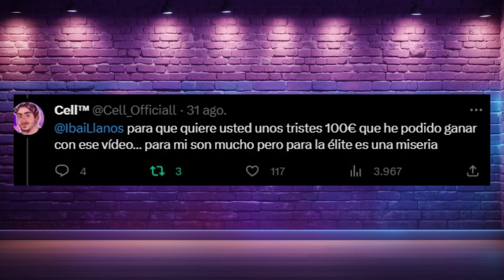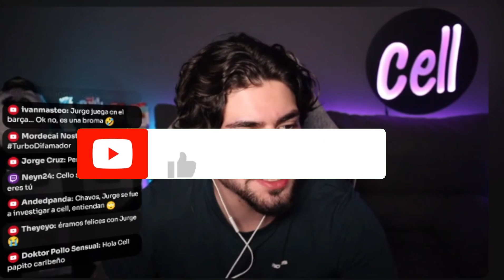IBAI EXPONDRÁ a COSCU| FRANK CUESTA ESTALLA con IBAI | IBAI Desmonetiza a CELL | NIMU RESPONDE TODO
00:00 Intro
00:43 Frank Cuesta explota con Ibai
02:58 Ibai hablará del tema COSCU
04:11 IBAI desmonetiza a CELL
05:09 NIMU responde a las críticas
08:22 DESPEDIDA

Frank Cuesta explota con Ibai por condenar tema rubiales y no condenara  a Coscu comentando que le parece imperdonable sus acciones, Ibai habla con JaviOliveira y expone que hablará de Coscu y su polémica en la velada del año 3 | Ibai censura y desmonetiza a CELL | Nimu RESPONDE a las críticas luego de su viaje a ANDORRA